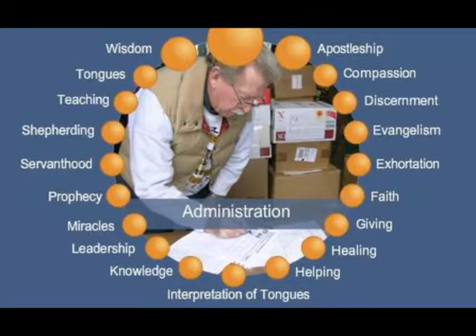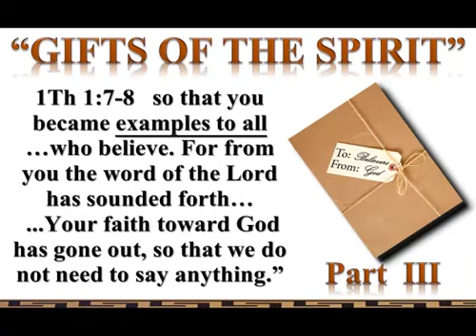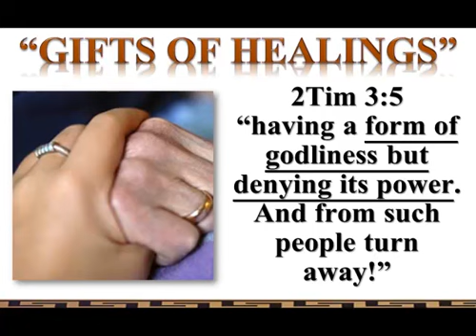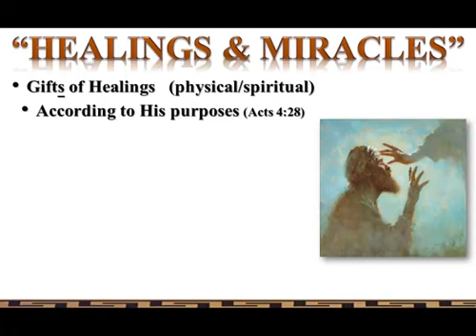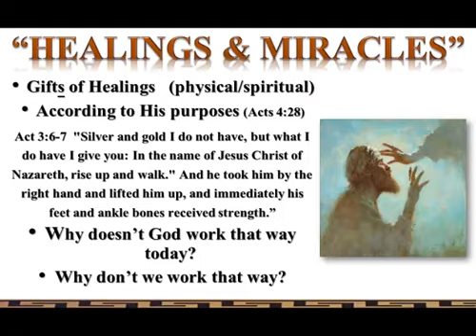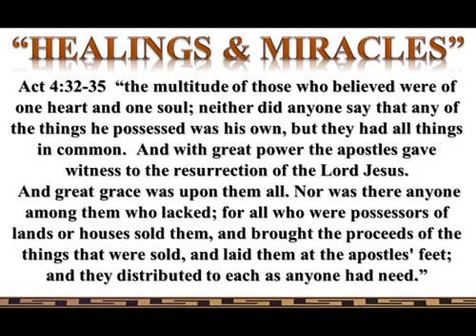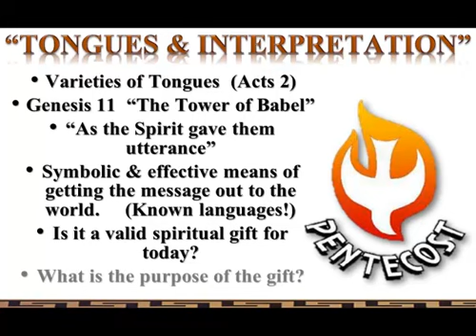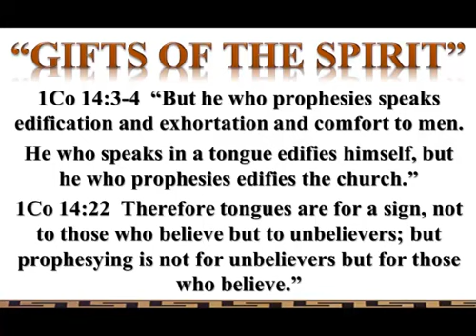1 Corinthians 12:9-10 "Gifts of the Spirit" pt.3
Verse by verse expositional bible teaching by Pastor Glen Mustian of Calvary Chapel North in Colorado Springs Colorado.